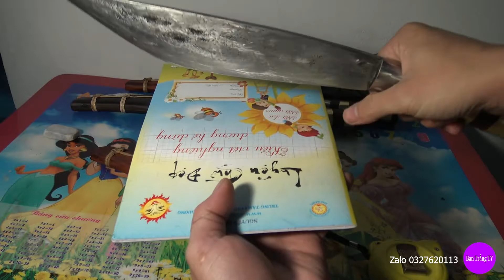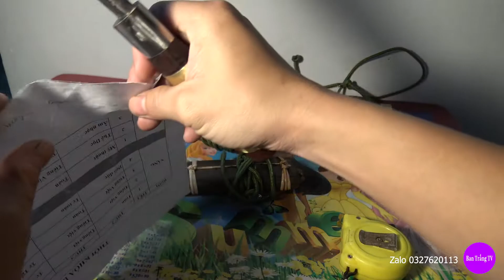dao mèo rèn thủ công || dao bác Vàng Thợ rèn || ban trắng tv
Xin chào các quý vị đã đến với kênh youtube. Ban Trắng TV của em em mong rằng sẽ tìm được những cây dao mèo tây bắc ưng ý nhất trong tầm giá bình dân và luôn mang chất lượng lên hàng đầu. dao mèo là người mèo làm.
Kênh Ban Trắng TV:
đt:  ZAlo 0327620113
Cảm ơn !
NHÓM KÊNH YOUTBE
Kênh Gái Bản
Kênh Trai bản
Kênh thầy trò vùng cao
Kênh sa trường Giang tv
Kênh Về miền tây bắc
kênh công nhạc media
Kênh rubathan